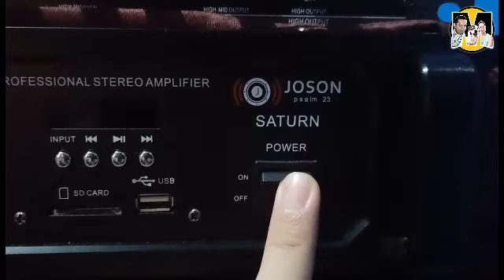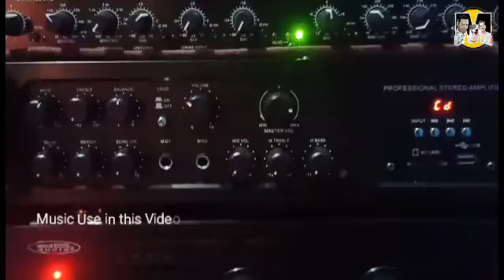JOSON SATURN | DB AUDIO 802 | DBX 234XL Cross Over | GRAND MASTER SPEAKER 1k Watts - Review 2023